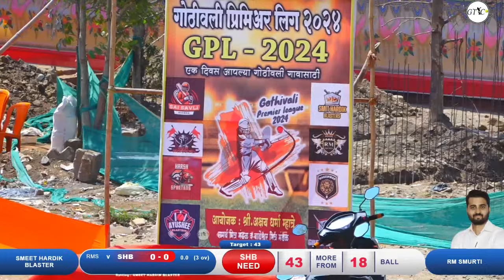SMEET HARDIK BLASTER VS RM SMRUTI MATCH AT गोठीवली प्रीमिअर लिग २०२४ नवीमुंबई